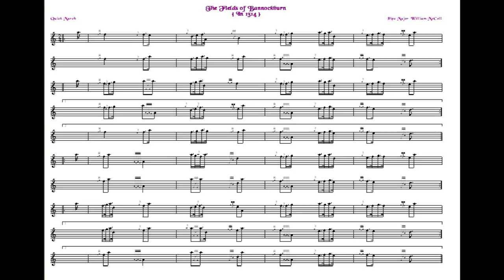The Fields Of Bannockburn 2/4